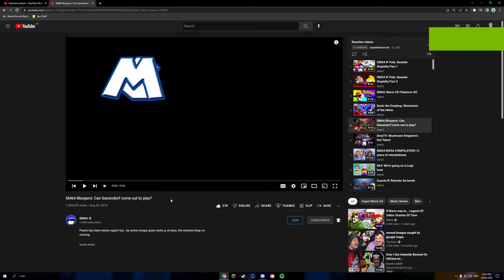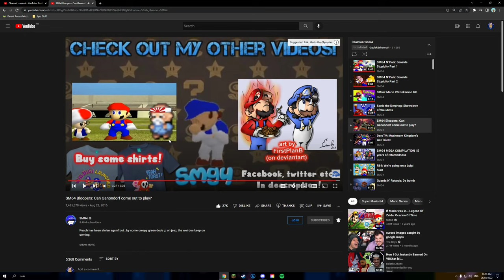Potato Reacts - Episode 46: “SM64 Bloopers: Can Ganondorf come out to play?”